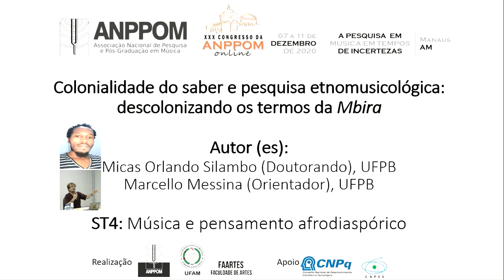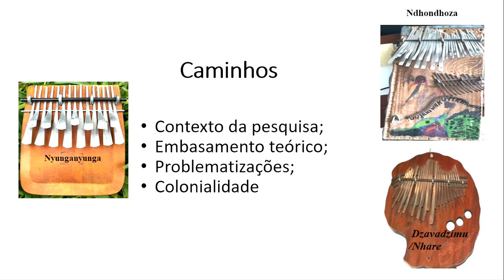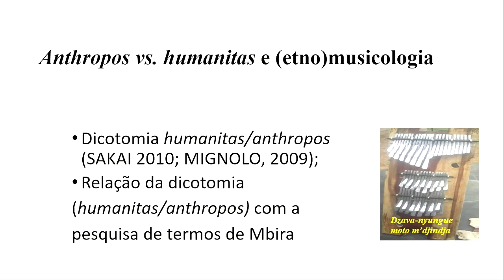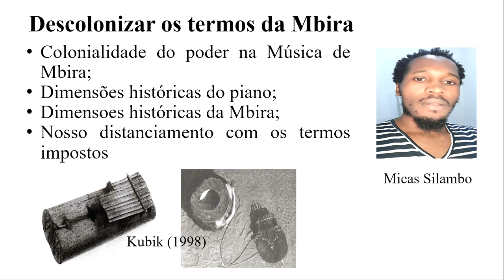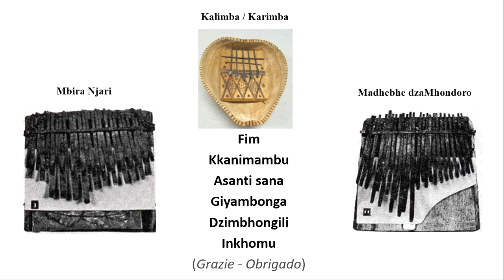Colonialidade do saber e pesquisa etnomusicológica: descolonizando os termos da Mbira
Micas Silambo e Marcello Messina, 2020, Anppom